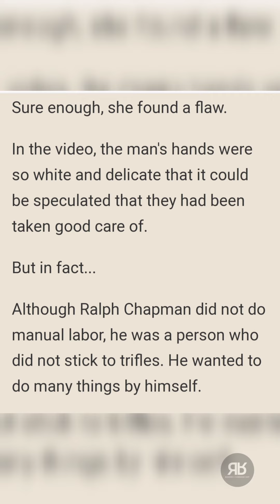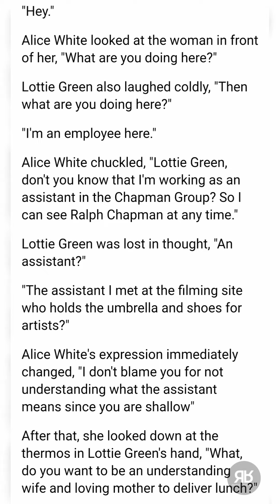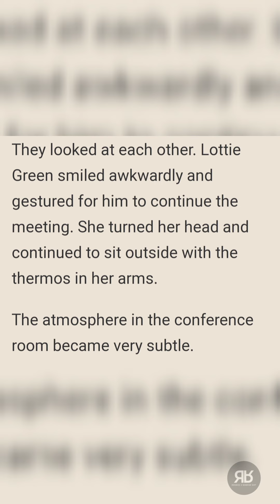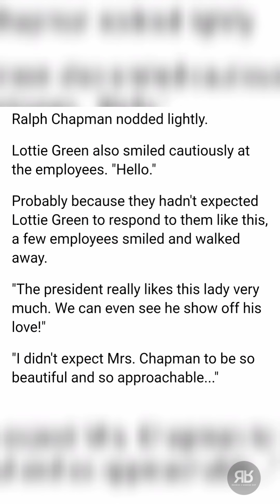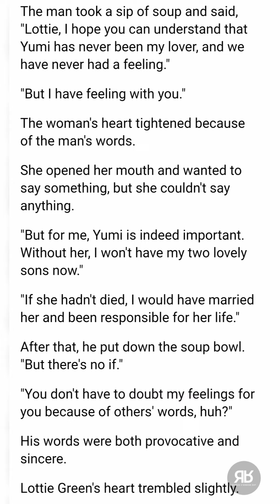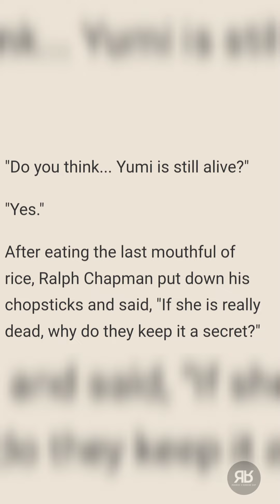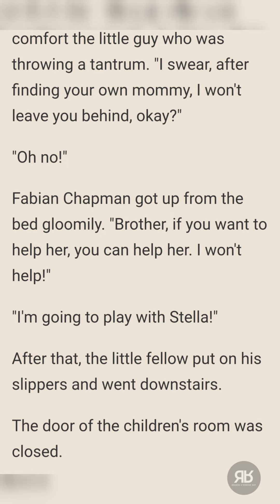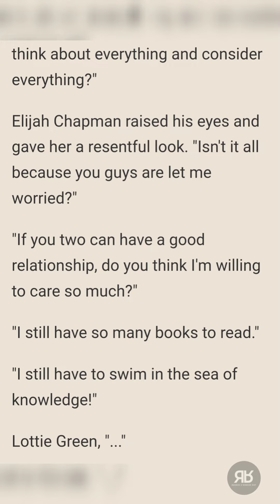My Domineering CEO Husband (CHAPTER 161-165) | Novel Sky